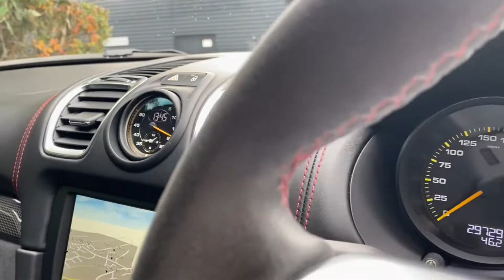Porsche - 981 Cayman GT4 - Carmine Red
Here at Porsche Centre Cardiff are proud to present this Fantastic Cayman GT4 finished in A Beautiful Carmine Red with the Black leather interior with contrasting Alcantara and Carmine Red Stitching.

Complementing its eye catching colour scheme, This Cayman GT4 specification includes;
Rear wing supports in black
Bi-Xenon-Headlights incl. Porsche Dynamic Light System (PDLS) in black
Sport Chrono Package incl. Porsche Track Precision App and preparation for lap trigger
Fuel tank 64-litre
Boxster Spyder wheels painted in satin Black (complete)
Stitching in contrasting colour
Cruise control
Full bucket seats
Two-zone automatic climate control
Smoking package
Passenger foot well storage net
Guards Red seat belts
Carbon interior package (with leather interior)
Centre console trim Carbon
Door sill guards in carbon, illuminated
Porsche Communication Management (PCM) including navigation module
Sound Package Plus
Mobile phone preparation
Digital radio

This Cayman has undergone its full Porsche Approved Used preparation including a 111 point check and 4 wheel laser alignment. It is supplied with 2 keys and its original owners handbook and manual.
Here at Porsche Centre Cardiff we pride ourselves on our commitment to our customers ensuring that needs and requirements are fulfilled to the highest standard and this is reflected in our glowing customer feedback. We have a dedicated used car buyer at Porsche Cardiff who actively sources the best examples of used Porsche in the UK. All of our vehicles are HPI Clear and are prepared to the highest standards by our fully Porsche trained technicians. As with all of our Porsche Approved vehicles this Cayman is advertised including the cost of our 24 month Porsche warranty including 24 month Porsche European Breakdown Assistance.